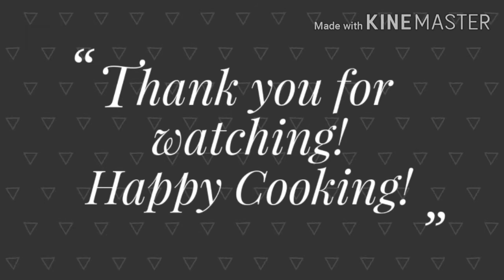Green Leafy with Tofu in Oyster Sauce || Dish #88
Easy and healthy dish that you should try.  Thanks and happy cooking!